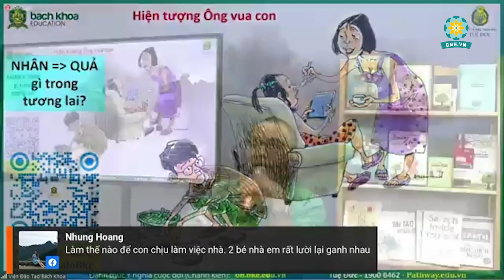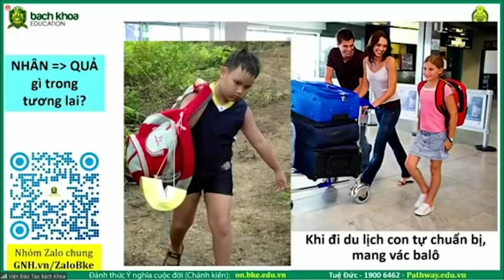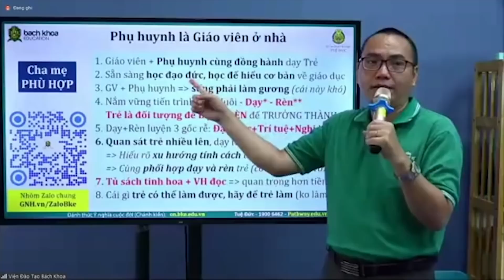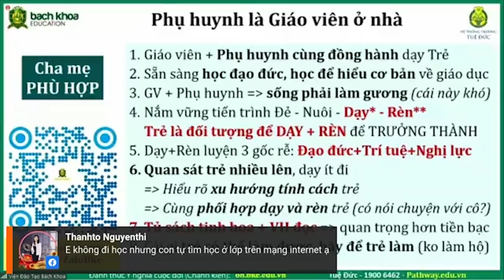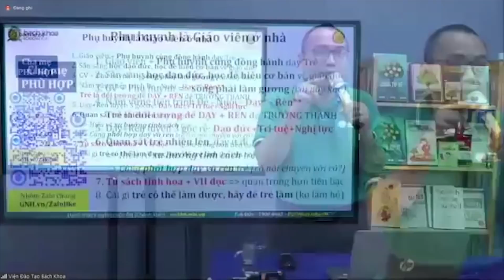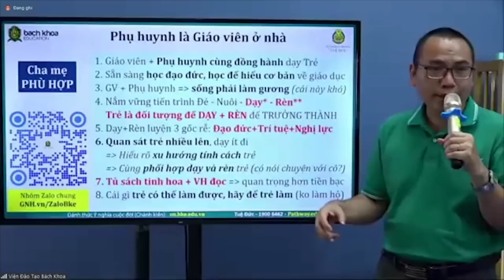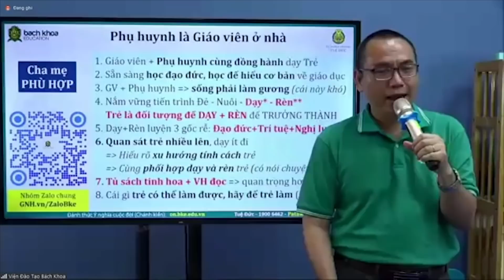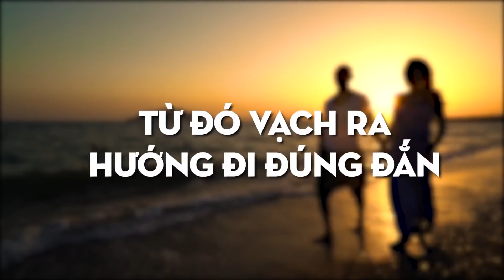Con Trẻ Càng Sớm Trải Nghiệm Vất Vả Thì Càng Nhanh Nên Người | Dạy Con 3 Gốc - Trần Việt Quân